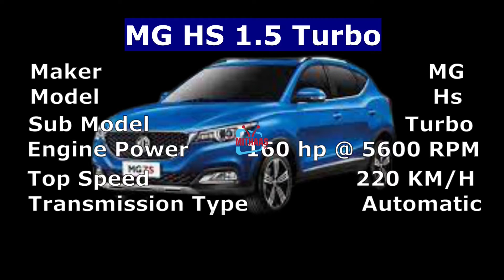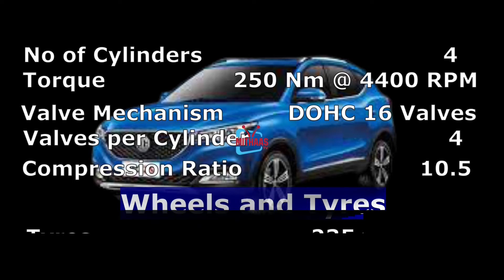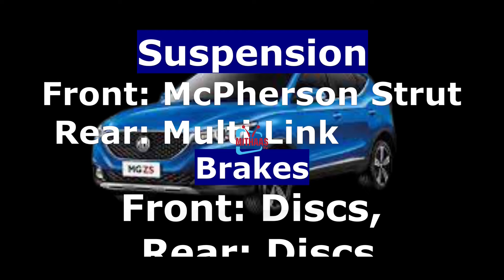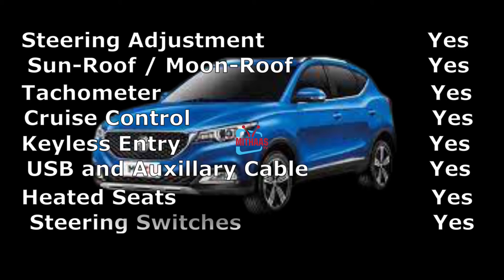MG HS 1.5 Turbo Price |MG hs 1.5 turbo Specifications & features | mg hs price in Pak | mithaastv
This vehicle  has engine power of 160 hp @ 5600 RPM with 4 Cylinders and top speed is 220 KM/H, each Cylinders of this model has 7 speed Automatic transmission. MG HS 1.5 Turbo vehicle has Petrol suspension and has Rack & Pinion with Electronic Motor Steering Type. MG HS 1.5 Turbo uses Multiport Fuel Injection Petrol fuel system. The break of mg hs 1.5 turbo system is Front: Discs, Rear: Discs and it is a 4 door vehicle. The current price of MG HS 1.5 Turbo in Pakistan is Rs: 5,749,000 Rupees. The road price of the mg hs 1.5 turbo vehicle might be different as registration etc is additional.